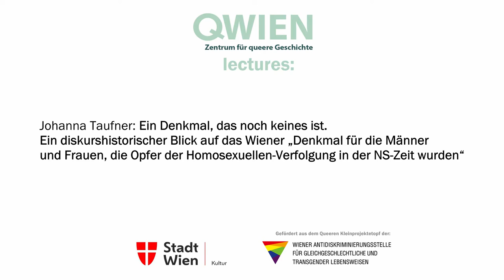QWIEN lecture: Johanna Taufner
Ein Denkmal, das noch keines ist. Ein diskurshistorischer Blick auf das Wiener „Denkmal für die Männer und Frauen, die Opfer der Homosexuellen-Verfolgung in der NS-Zeit wurden“

Im Sommer 2020 wurde ein Siegerentwurf zur Errichtung des "Denkmals für die Männer und Frauen, die Opfer der Homosexuellen-Verfolgung in der NS-Zeit wurden" der Öffentlichkeit präsentiert. Ausgehend von der Frage "Warum werden im Jahr 2020 noch NS-Denkmäler errichtet?", reflektiert Johanna Taufner in diesem Vortrag die lange Geschichte dieses Erinnerungszeichens und analysiert die Erinnerungszwecke die es erfüllen soll.

Johanna Taufner MA MSc, ist Politikwissenschaftlerin und Soziologin und seit 2014 am Zentrum QWIEN tätig. Darüber hinaus ist sie seit 2018 wissenschaftliche Mitarbeiterin am Demokratiezentrum Wien. Ihre inhaltlichen Schwerpunkte sind Österreichische Erinnerungskultur und -politik, geschlechterreflektierte Politische Bildung sowie feministische Theorie. Sie promoviert an der Universität Wien im Themenfeld Politische Bildung und Geschlecht.